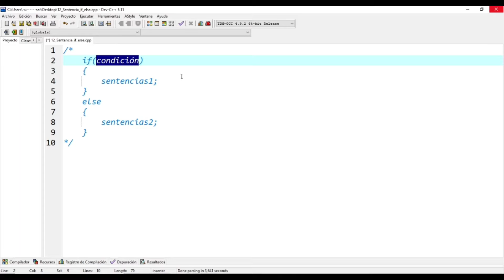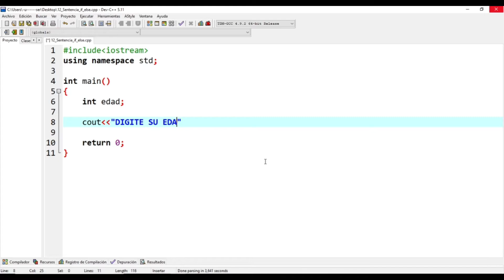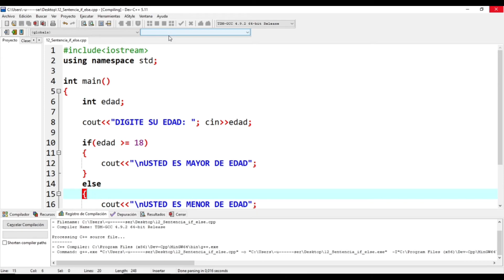12.Condicionales | Sentencia if else | Curso C++ Fácil y Rápido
Hola!, soy Sí Compila y en este video te enseñaré lo que es la sentencia if else, muy parecido al anterior; pero con algo adicional

Conmigo aprenderás a programar en C++, así que ya no hay excusa!

Conceptos claves del video:
-Sentencia if else
-Expresión lógica
-Condición doble